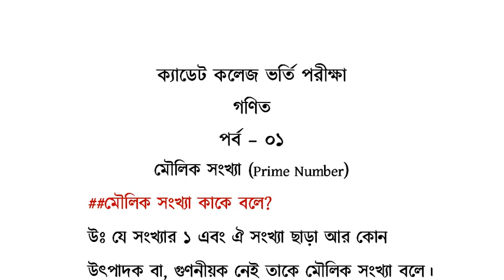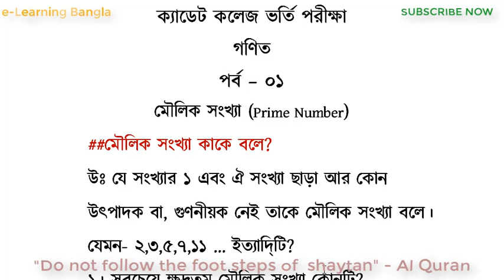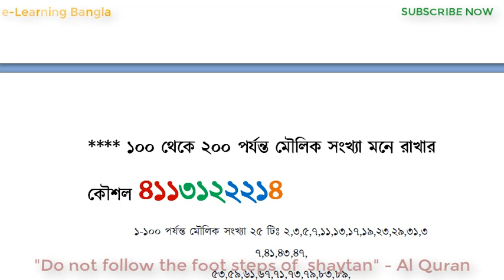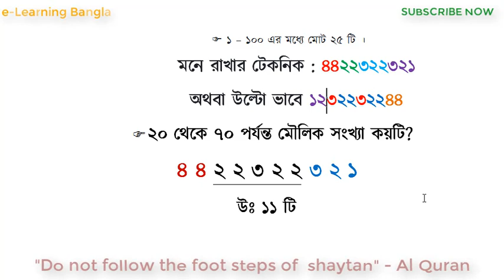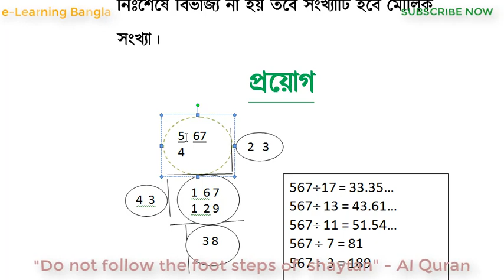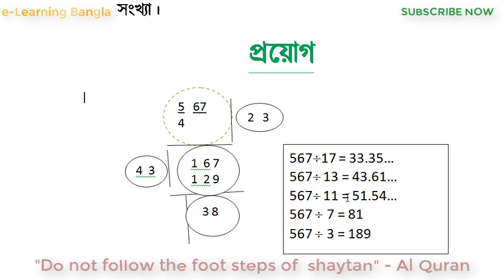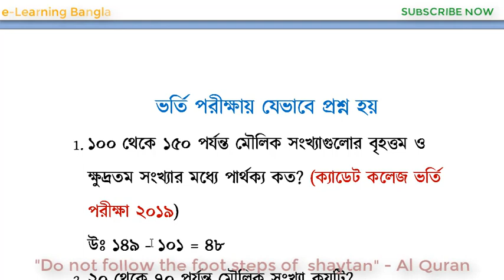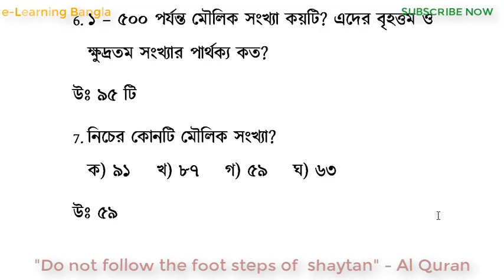Cadet College Admission Test Math part 01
Math is very important for any competitive exam like BCS, Cadet college admission test etc.
This video will help the candidates to secure good marks.
Cadet admission math part -1
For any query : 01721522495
ক্যাডেট_কলেজ_ভর্তি_বিসিএস_গণিত